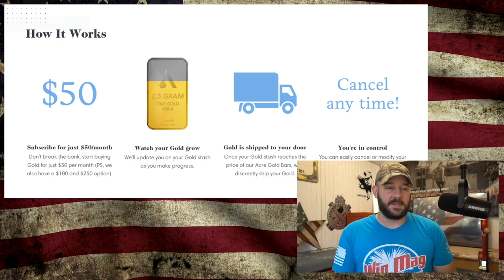FREEDOM message for Independence Day to ALL Patriots across this Nation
In tonight's episode we celebrate Independence Day.  Never forget those who came before us and think on those that we will hand the torch of Freedom to ourselves... It is about WE the People, and I am proud to count myself among you...
- Braden Langley